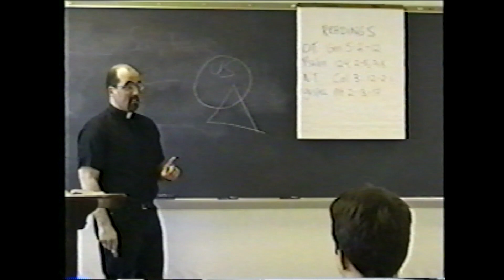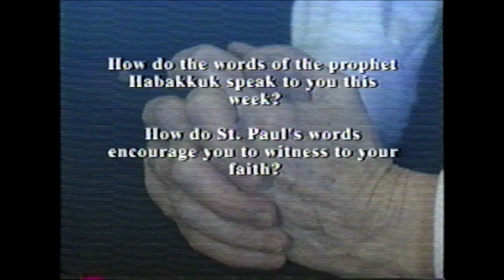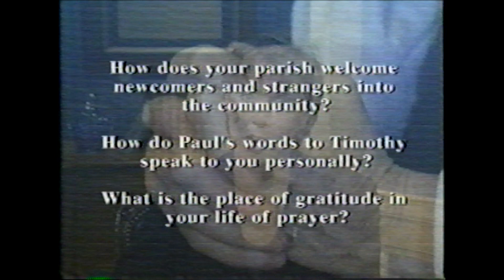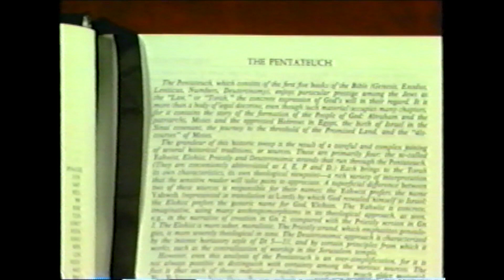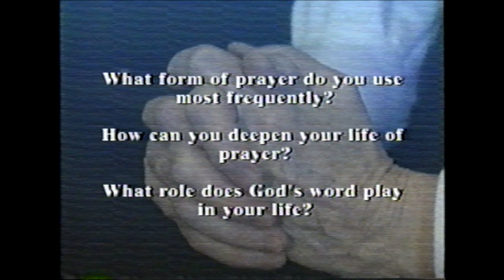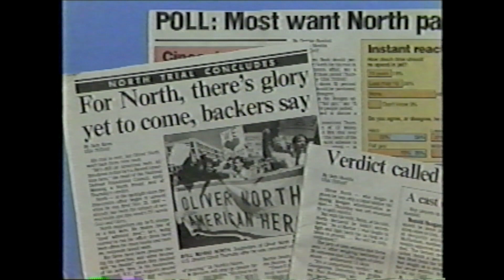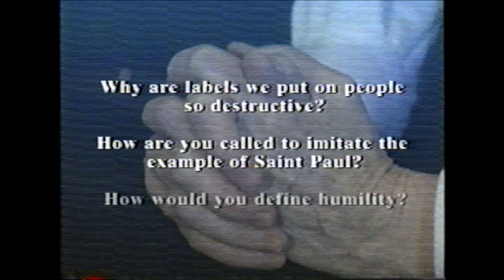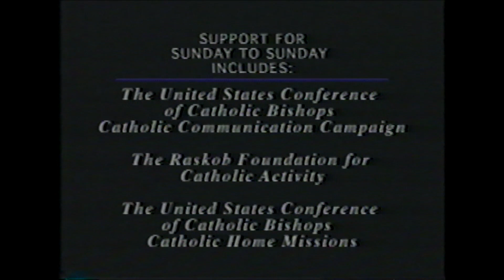Sunday to Sunday - October 2001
Bible Study Program Sunday to Sunday produced by Paulist Media Works, Inc.

0:00:16 27th Sunday in Ordinary Time
0:23:11 28th Sunday in Ordinary Time
0:44:42 29th Sunday in Ordinary Time
1:07:31 30th Sunday in Ordinary Time

Executive Producer: Sue Donovan

Episodes in this video:
528 October 1 - 7, 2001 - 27th Sunday in Ordinary Time
Hosts: Carole Lehan, Maggie Linton, Rev. Larry Rice, C.S.P.
Guest Performance: Martha Reyes
Song: I Will Praise Him

529 October 8 - 14, 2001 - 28th Sunday in Ordinary Time
Hosts: Carole Lehan, Maggie Linton, Anthony Marinelli
Guest Performance: Choir of St. Augustine Church, Washington D.C.
Song: Look What God Can Do

530 October 15 - 21, 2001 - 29th Sunday in Ordinary Time
Guest Performance: The East Resurrection Choir of Los Angeles
Song:  Te Alabo

Copyright Music from: 51:06 - 52:21
Weightless {29627}
John Hobbs (BMI)

531 October 22 - 28, 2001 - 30th Sunday in Ordinary Time
Guest Performance: Paulist Choristers
Song: Beloved Let Us Love One Another